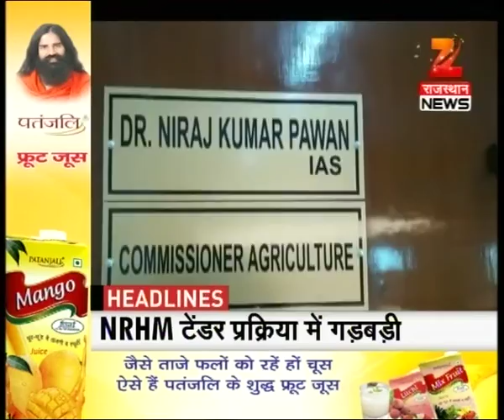Raj headline @ 12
- Last riots of Sant Hardev Singh Nirankari to be performed today
- Rishi Kapoor attacked Gandhi's in his tweets
- No stay on BCCI chairman election